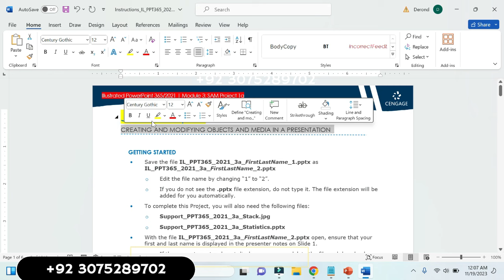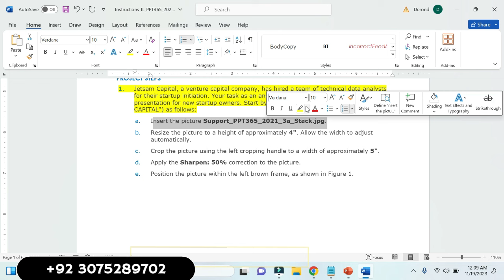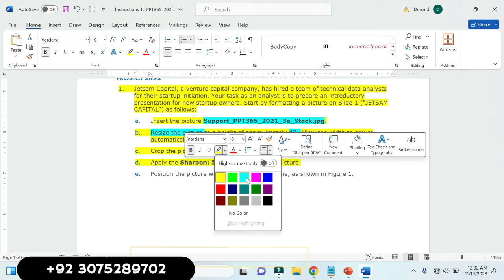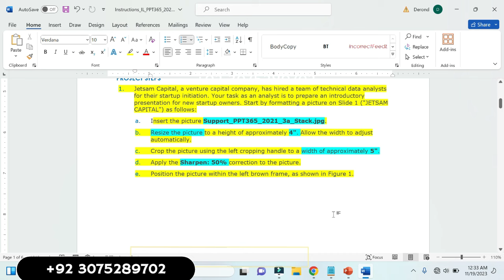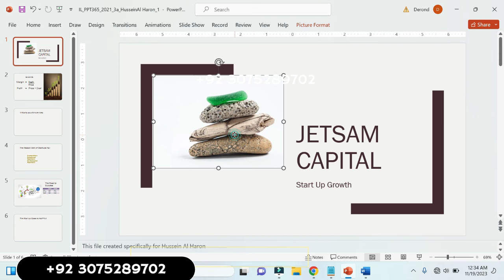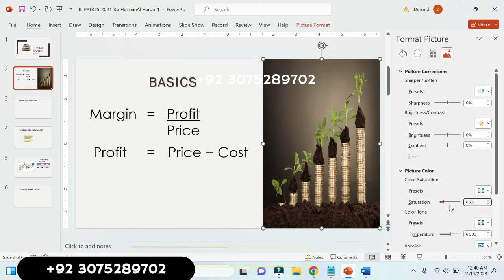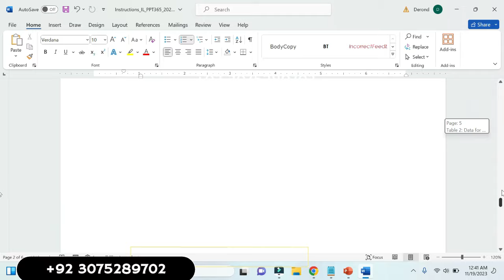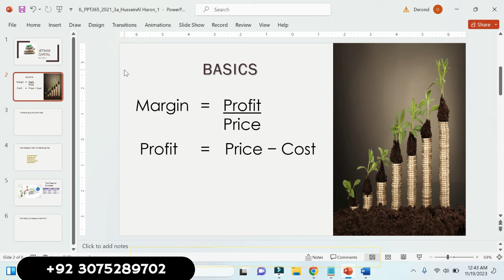PowerPoint 365/2021 | Module 3: SAM Project 1a | Jetsam Capital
Module 1: end of module project 1 Sam modules questions New perspectives excel 2019 Module 7: end of module project 1 New perspectives excel 2019 module 4 end of module project 1 Module 1: end of module project 2 Illustrated excel 365/2021 Excel New perspectives excel 2019 module 3 end of module project 2 Illustrated acces